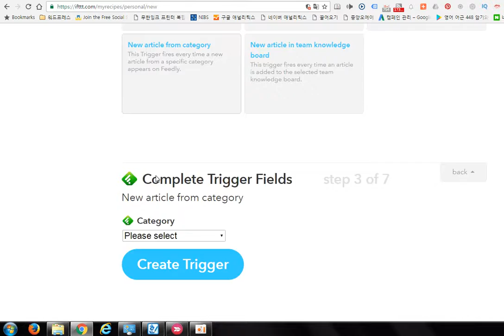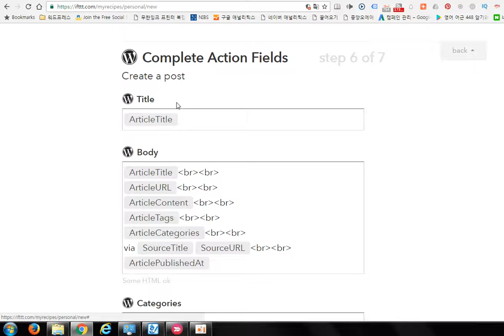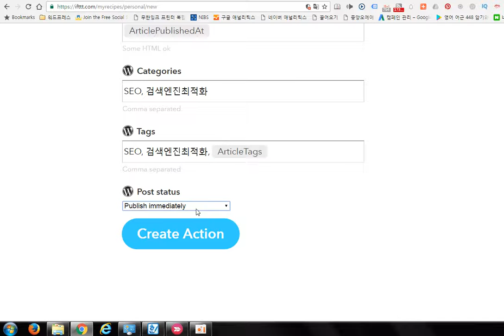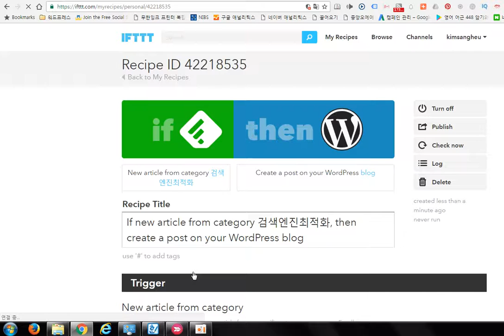IFTTT로 feedly 게시글을 wordpress blog로 올리기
*** 게시자 정보 ***
무한잉크 복합기, 무한잉크 프린터, 칼라(컬러) 디지털 복사기 임대 및 판매 전문, Self 검색엔진최적화 추구

사트커뮤니케이션
서울특별시 송파구 거여동 561
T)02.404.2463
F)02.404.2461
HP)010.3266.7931